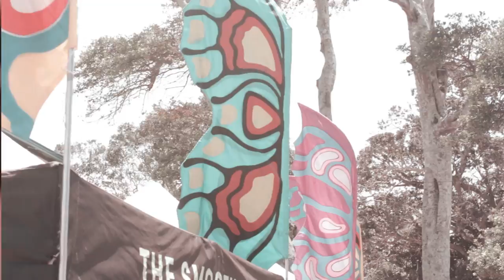Stolen Butterflies - Little Quirks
Stolen Butterflies by LITTLE QUIRKS
From the EP 'Where we Hide', October 2016